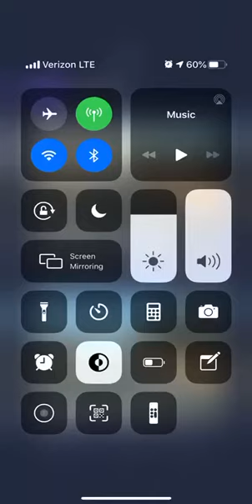Semi Truck hit and run episode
This semi driver make one off stupidest design after hitting a my boy Truck and trailer he run from scene😎 but he forgot about 24-7 running camera, Nexar thank you